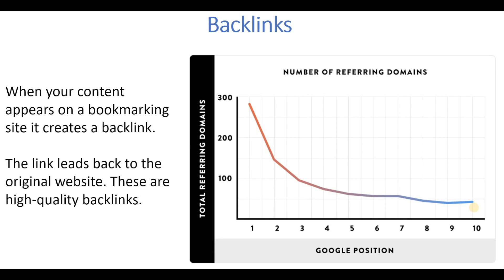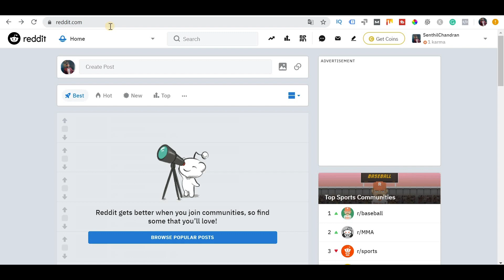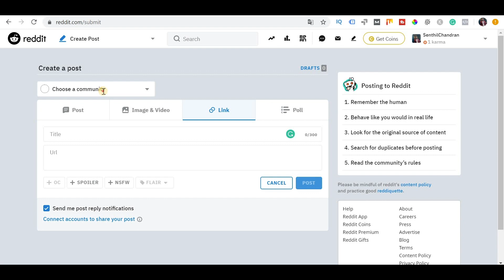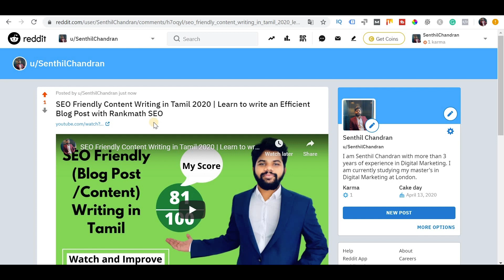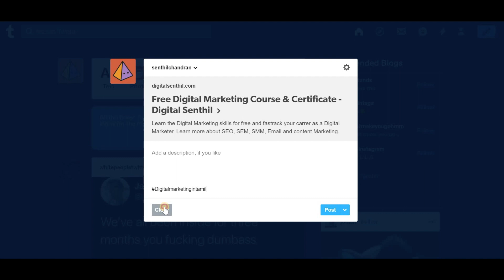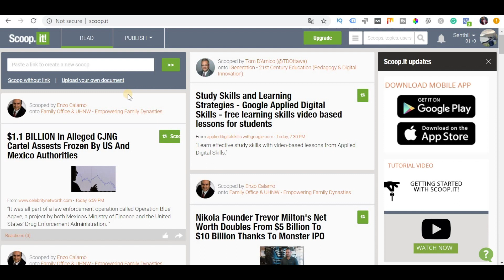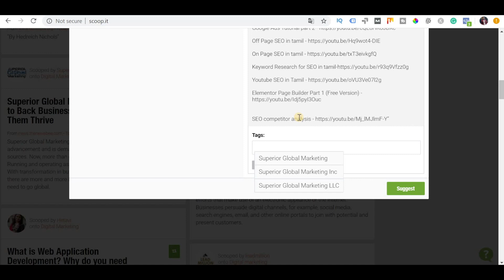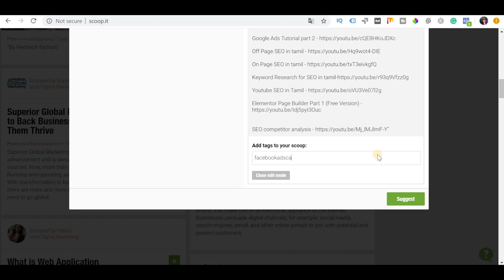Backlinks for website and Youtube in Tamil 2020 | Quality Do follow backlinks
Backlinks creation using Social Bookmarking is explained in Tamil. Backlinks are an integral part of the Off-page SEO and according to backlinks, the websites which have more backlinks are getting the higher rankings in Google.

Social Bookmarking websites are really useful in creating quality "Do Follow backlinks". There are numerous websites that give you a backlink, but their Domain authority is low.  Hence, it is always important to get the quality backlinks from the high domain authority website which helps to incline our ranking in the search engines.

Social Bookmarking websites which I explained in this video are Reddit, Scoopit, Tumblr and Mix

Domain authority can be checked with the help of the multiple plugins but my preferable one is ubersuggest by Neil Patel.